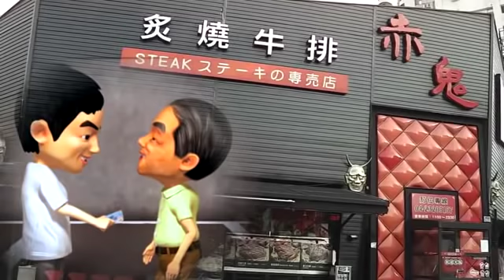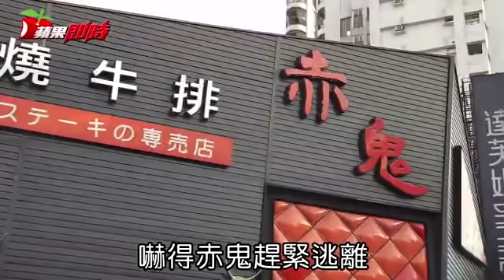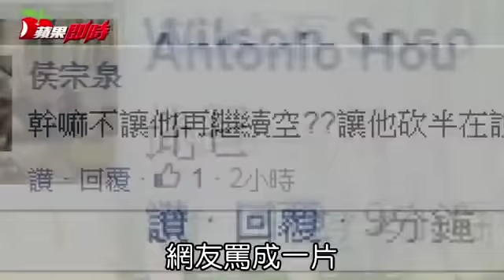【赤鬼效應】月租120萬逼走赤鬼 閒置10個月房東不漲了 | 台灣蘋果日報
貪心房東嚇跑租客，識相房東找回租客。台中公益路商圈曾是餐飲一級戰區，位於公益路、大墩路口的「赤鬼牛排」，更是生意火紅，月營收達800萬元，但房東不只連年調漲租金，去年一口氣從80萬漲到120萬，逼得讓赤鬼搬離，結果店鋪空租10個月，房東不止少賺800萬，眼看商圈逐漸沒落，焦急求赤鬼回心轉意遭拒，心一橫調回原價，果真找到新房客，連鎖健身品牌「WORLD GYM」年底將進駐。